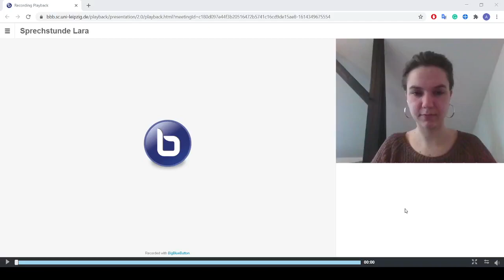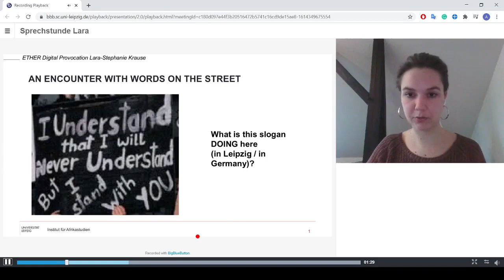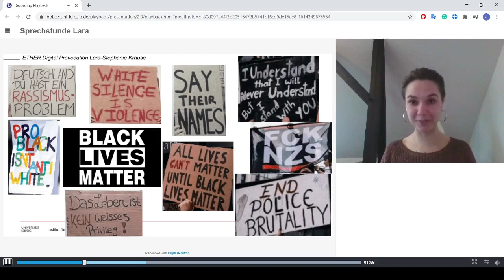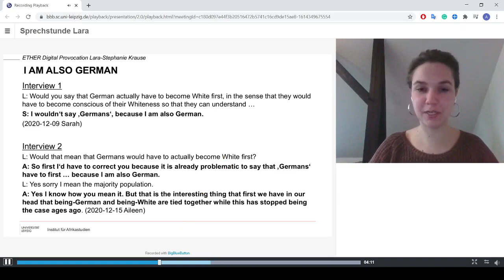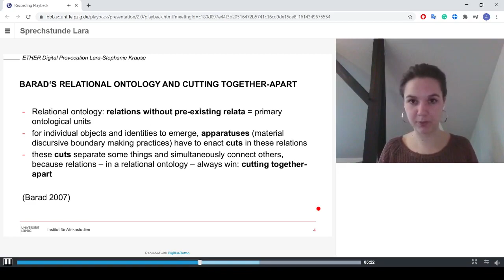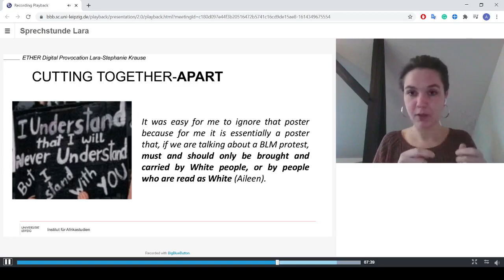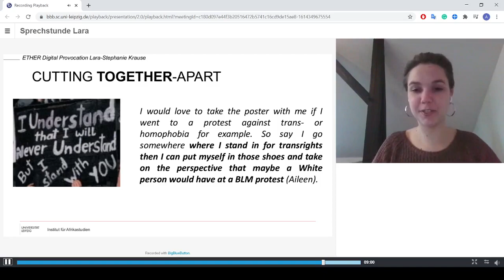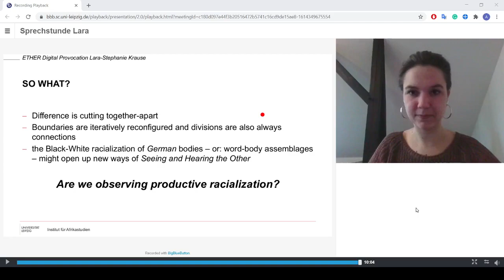Lara-Stephanie Krause - Difference as Cutting Together-Apart: Productive Racialization in Germany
"A production of productive difference seems under way in Germany. Black Lives Matter (BLM) has become visible in the country and new word-body-assemblages shape the spatial repertoire around White-on-Black racism in on- and offline spaces. Protest slogans like “I understand that I will never understand however I stand”; “White silence is violence” and “Deutschland du hast ein Rassismus Problem” are held up on posters, uttered and posted. Rather than focusing on what these slogans mean or index, Lara-Stephanie is interested in how they are becoming-with young Germans. How do these words make kin with them in a time where rewor(l)ding is an urgent matter of care? Using online pictures, videos and experimental interviews where White and Black participants – including myself – make alliances with protest slogans, she asks: How are German race relations currently (re)shaped – or: how are they cut together-apart – and what new futures emerge? She conceptualizes difference as processual and practiced. Difference is cutting together-apart – the ongoing reconfiguration of boundaries where divisions are also always connections. For example, cutting apart means the production of actually perceived difference between Whiteness and Blackness of Germans, but this difference also cuts us together via a now shared racialization of our words and bodies. ‘Why are you so Black?’ is countered with ‘Why are you so White?’.

Lara-Stephanie Krause holds a PhD in African Languages from the University of Cape Town and currently works as (the German equivalent of) assistant professor at the Institute of African Studies in Leipzig. Her efforts have been lying with thinking languages in education – and more recently the concept of language itself – differently. Theoretically she expands on current concepts in socio- and applied linguistics like (trans)languaging and spatial repertoires. In her PhD Relanguaging language in english(ing) classrooms in Khayelitsha, South Africa she developed original terminology to describe township English teaching in Cape Town in a potential instead of deficit oriented way.